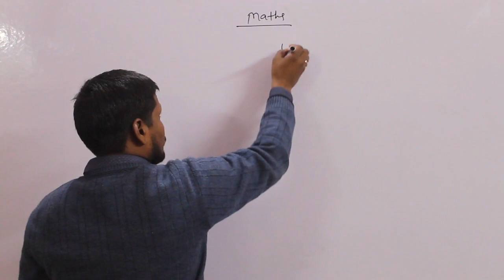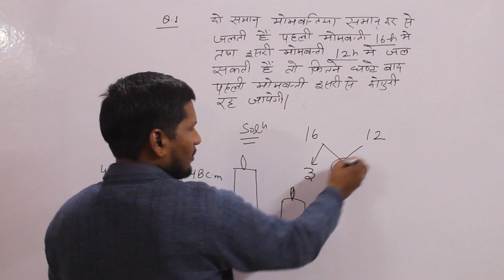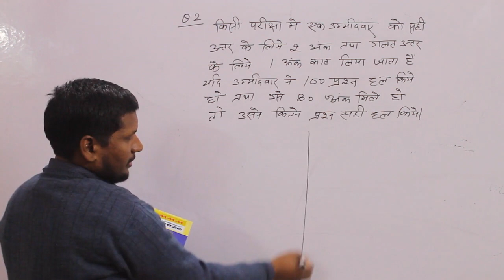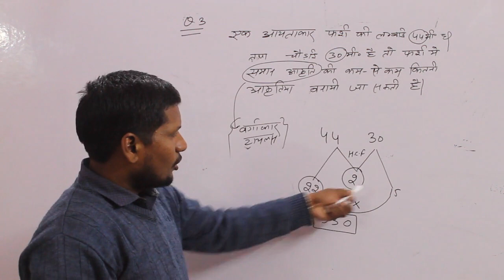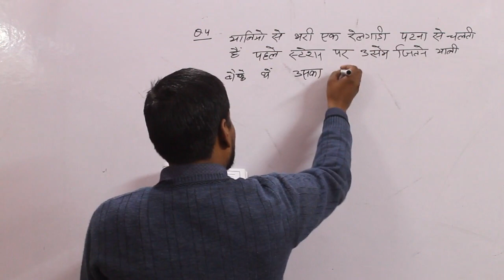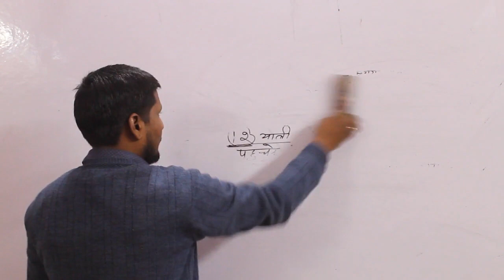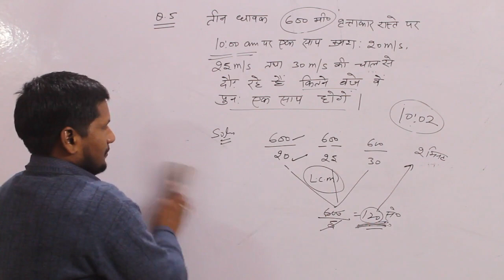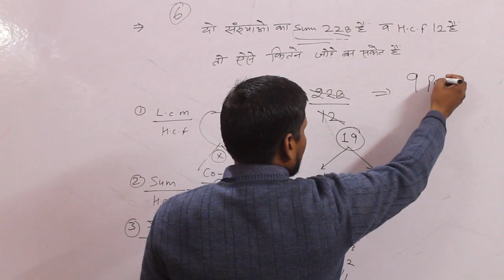UPP IMPORTANT 10 BY MANISH PANDEY SIR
This video contains 10 important questions for UPP explained by MANISH SIR that you must know